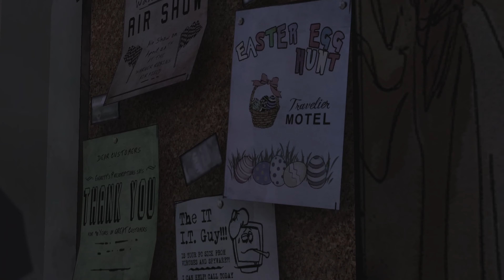the walking dead pt 2 its geting lit